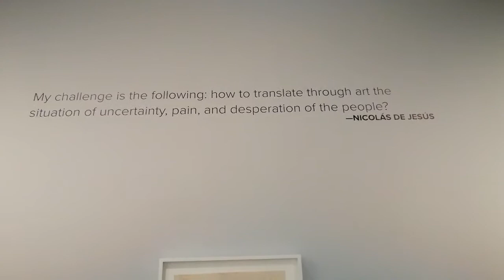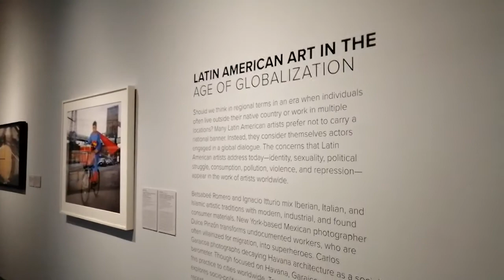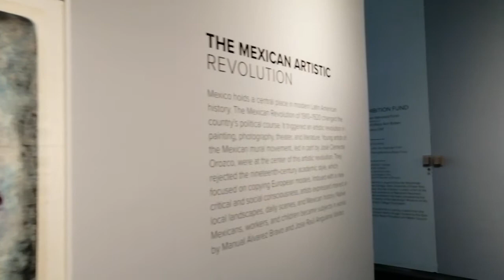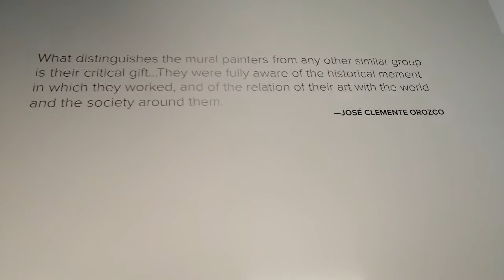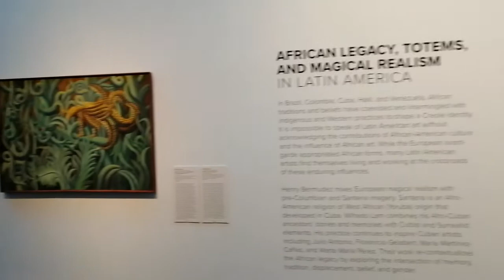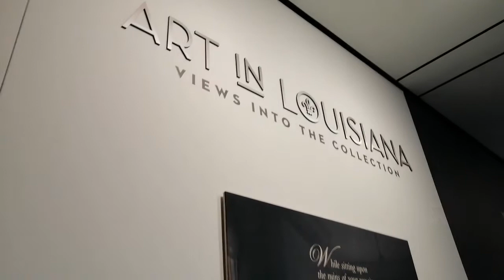Neuberger Art Museum.LSU Art Museum.Destination:Latín América.Nicolàs De Jesús.Nahua-York-Tzin